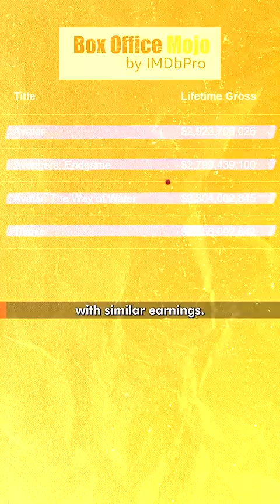World's Biggest Blockbuster Movie - $4.2 BILLION!